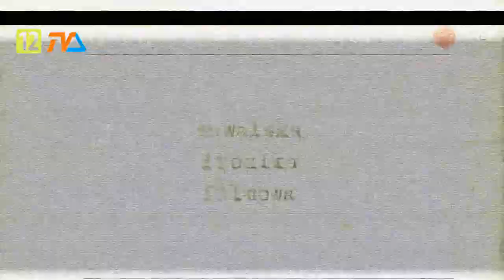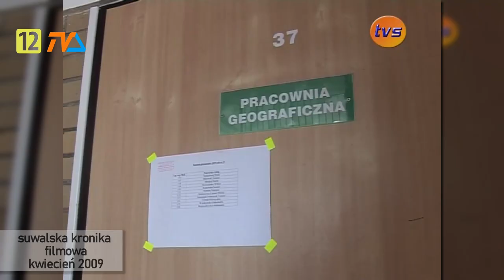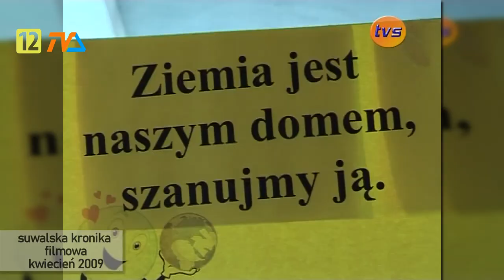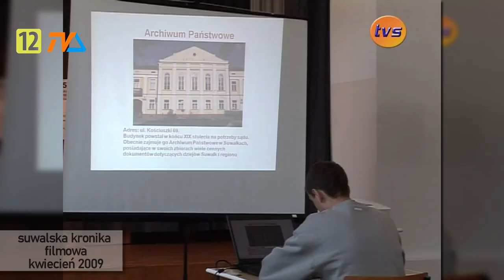Suwalska Kronika Filmowa z 2009 roku - odc. 4 |TV SUWAŁKI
Ponownie otwieramy podwoje przeszłości.. Tradycyjnie wśród dymu i tajemniczego śmiechu odkrywamy tajemnice przeszłości skryte za wrotami naszego archiwum. Czy ktoś pamięta jak wyglądały Suwałki 15 lat temu? Jakie tematy były ważne w roku 2009?

A dzisiaj m.in.:
-Co z handlem na Jana Pawła II?
-gala teatrów przedszkolnych
-wizyta u szkoły Sióstr Salezjanek.